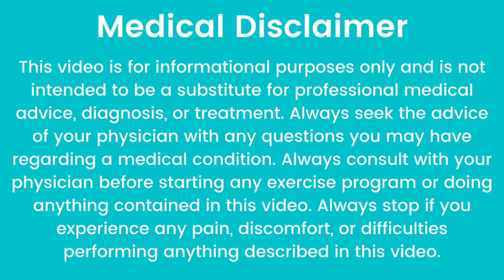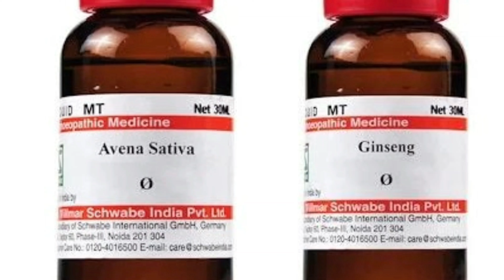क्या आपको थकान लगती है? Weakness ! Dullness ! Low energy ! Homeopathic energy drop !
Hello friends I am Dr Namrata Shukla, watch this video to know that what is energy? low energy, the causes of low energy, symptoms of low energy and very effective homeopathic medicines for low energy

the homeopathic medicines mentioned in this video and doses are as follows
वीडियो में दिखाई गयी दवाइयां एवं लेने का तरीका

1- Avena Sativa Q
10-10 DROPS in 1/4 cup water thrice
(10 -10 बूंद 1/4 कप पानी में सुबह दोपहर शाम)

2- Ginseng Q
10-10 DROPS in 1/4 cup water thrice

Thankyou Regards
Dr Namrata Shukla

key moments
00:00 introduction
1:50 about energy
2:21 causes of low energy
4:33 symptoms of low energy
5:20 homeopathic medicine for low energy

dr namrata homeopathy, dr navneet kalra, usnea barbata q uses in hindi, avena sativa q, navneet kalra, graphitis 30 homeopathic medicine in hindi, energy drop